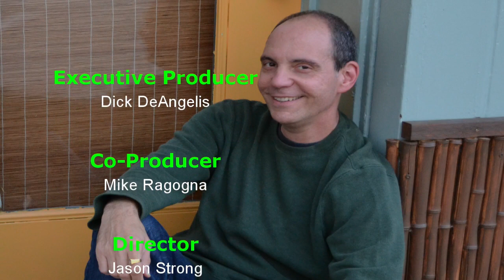Fairfield 2.0 Eps. 6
Fairfield 2.0's Mike Ragogna interviews 3 top artists in the Fairfield area.  Tim Britton, George Foster and Sharon Bousquet.  We also fixed the Mikes noisy chair problem in the next episode!